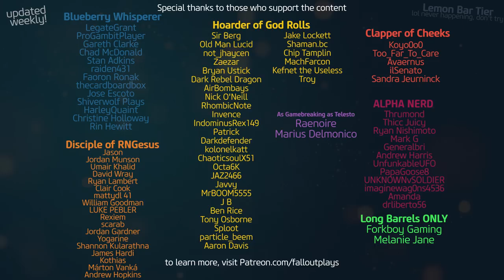How to Get the BEST Exotic in Destiny 2, for Free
How to get Gjallarhorn in Destiny 2, for FREE!!
Also - BIG news about Destiny 2 Lightfall & a NEW Subclass coming!  STRAND CONFIRMED!
Shoutout to the LONG-BARREL Patreons, of which there are TWO: MELANIE, & FORKBOY GAMING!

★ CURRENT PARTNERS ★
SCUF Controllers!
ASTRO GAMING!